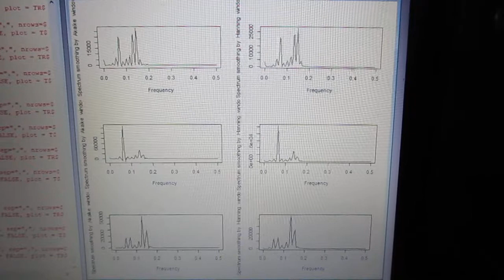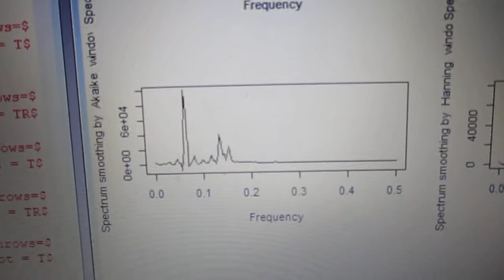超音波の音圧測定解析（R言語） Ultrasonic-labo